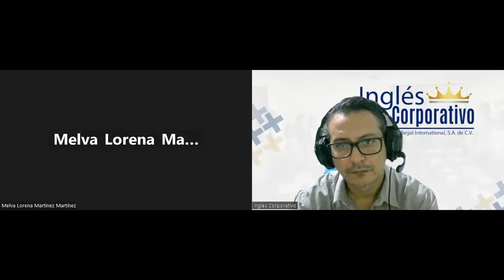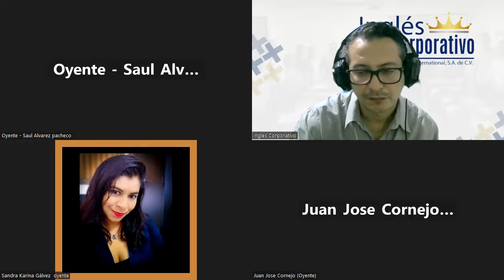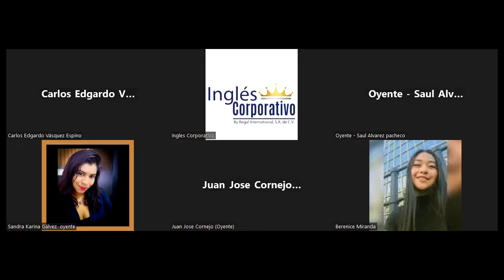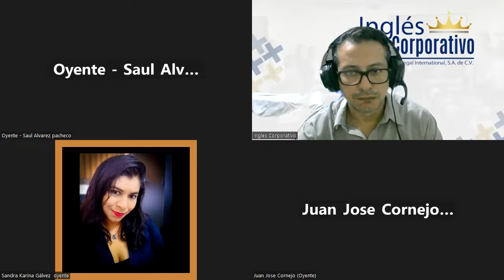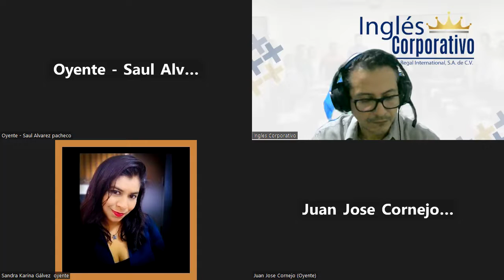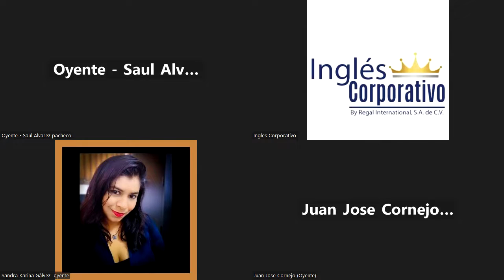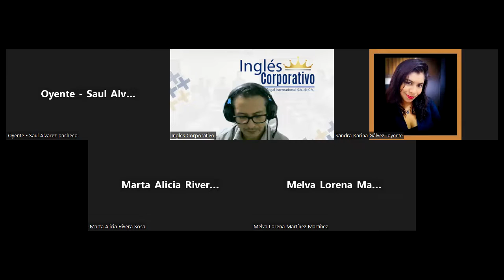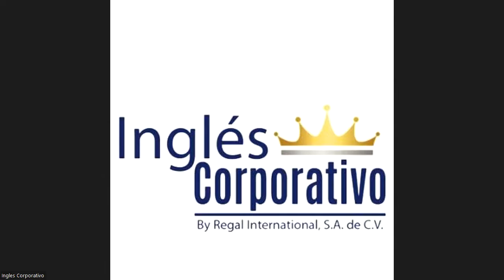Sesion 10 13-11-2023-IC29750-0017-2023-Arevalo-Vocabulary and practice.